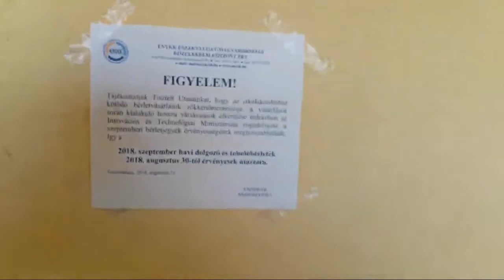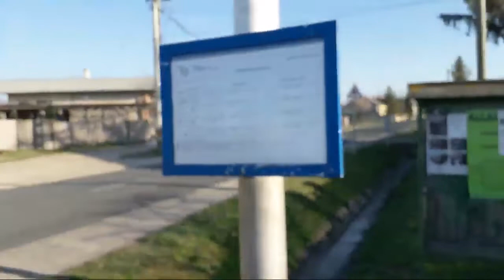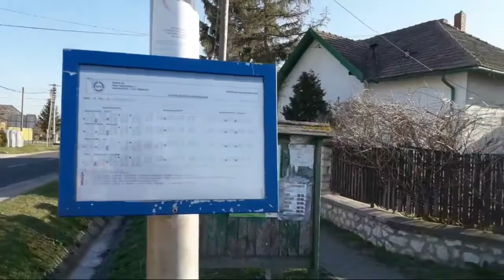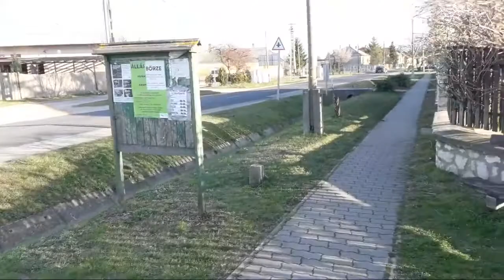Buszra várós live Ugod